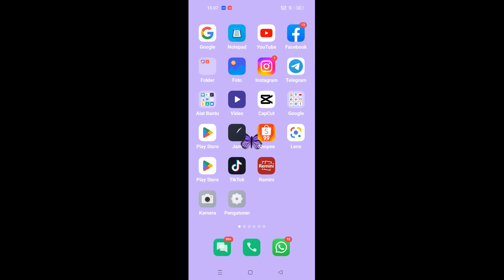Cara membatalkan pertemanan di fb yang belum dikonfirmasi